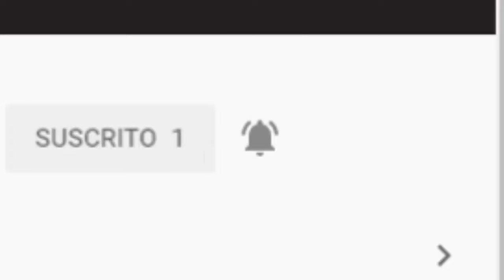Sonic La Película (2020) Tráiler Oficial #2 Subtitulado a español HD